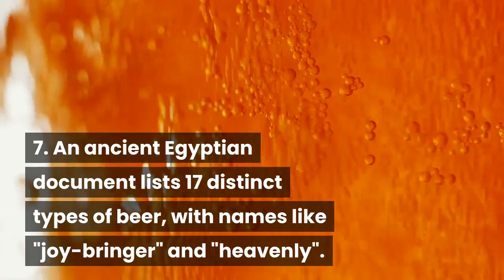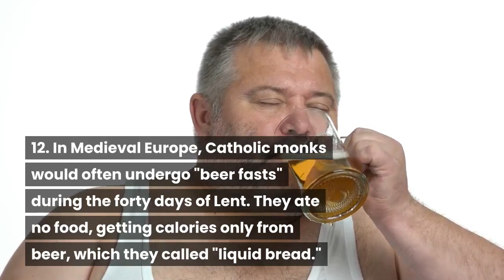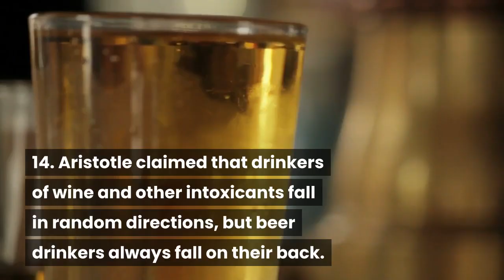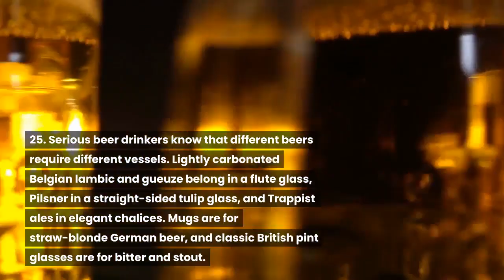25 Fascinating facts about Beer | 25 Fun Facts about Beer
25 Fascinating facts about Beer | 25 Fun Facts about Beer